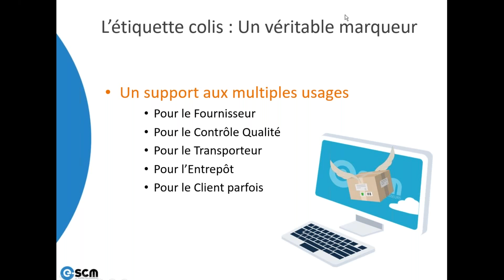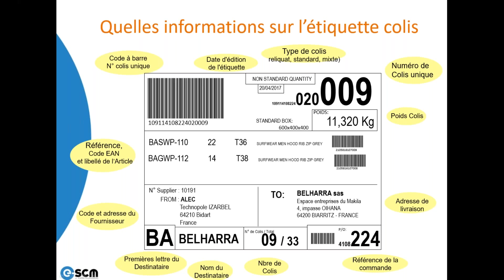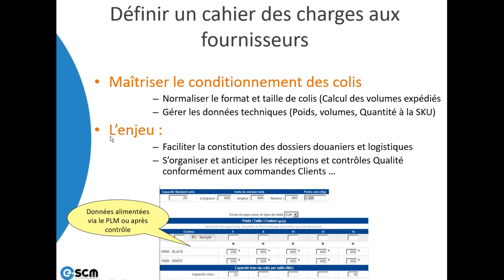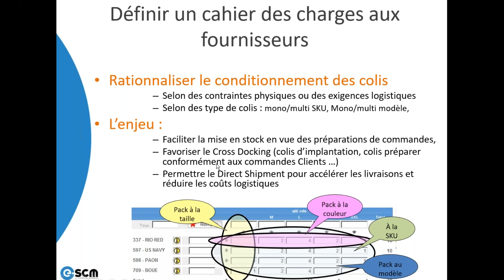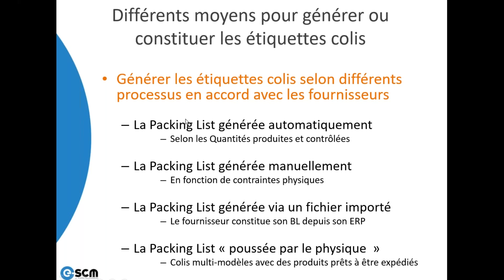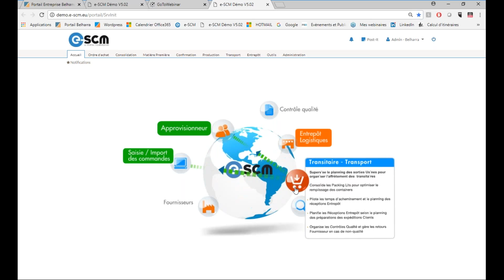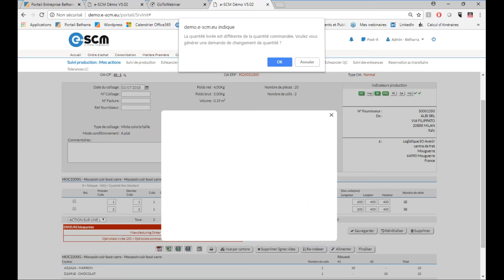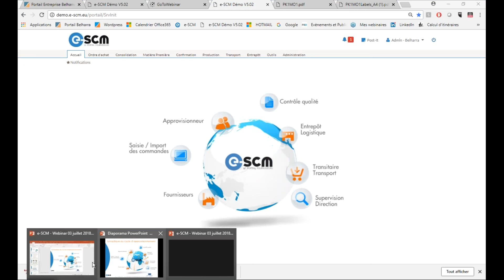Maîtriser vos approvisionnements en générant les étiquettes colis de vos fournisseurs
Générer les étiquettes colis en fin de production permet de maîtriser les expéditions de vos fournisseurs. Cela permet aussi de standardiser les colis pour simplifier le suivi de l’acheminement et de la réception.
Lors de ce Webinar nous abordons également les bests practices de conceptions d’une étiquette colis.